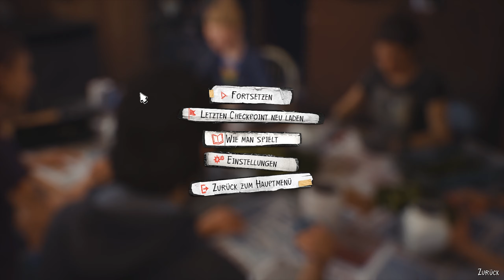LIFE IS STRANGE 2 #22 - Der neue Job ★ Let's Play: Life is Strange 2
LIFE IS STRANGE 2 [Wastelands] [Deutsch/German] [PC]
Folge: #22 - Der neue Job

LifeisStrange2 , Wastelands , Life is Strange 2,Square Enix , Let's Play, Gameplay, german, Let's Play: Life is Strange 2, PC, Wastelands,